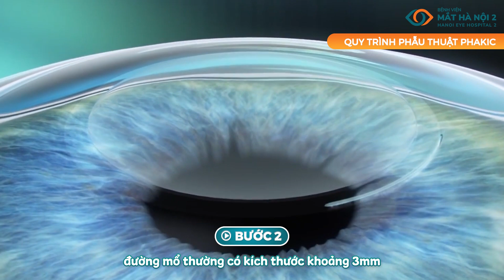NÓI KHÔNG VỚI CẬN, LOẠN THỊ CAO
Với đội ngũ chuyên gia nhãn khoa hàng đầu Việt Nam cùng trang thiết bị hiện đại bậc nhất ngành nhãn khoa thế giới, BỆNH VIỆN MẮT HÀ NỘI 2 tự hào  cung cấp dịch vụ chăm sóc sức khỏe toàn diện cho đôi mắt của bạn.

Tận Tâm ✧ Chính Trực ✧ Chuyên Nghiệp ✧ Năng động ✧ Trách Nhiệm

Địa chỉ:    72 Nguyễn Chí Thanh, Đống Đa, Hà Nội

Giờ khám bệnh:

▸Thứ 2 - Thứ 7
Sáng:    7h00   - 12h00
Chiều:   13h00 - 19h00
▸Chủ nhật:
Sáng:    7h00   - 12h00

Những thế mạnh điều trị:

▸Phẫu thuật tật khúc xạ (cận-viễn-loạn-lão thị)
▸Ortho-K kính áp tròng cứng đeo ban đêm điều chỉnh độ cận
▸Phẫu thuật Phaco điều trị đục thủy tinh thể
▸Theo dõi và kiểm soát bệnh lý Glocom
▸Khúc xạ nhãn nhi (phẫu thuật lác, sụp mí bẩm sinh)
▸Võng mạc tiểu đường
▸Võng mạc cao huyết áp
▸Thẩm mỹ mắt (cắt mí, nhấn mí, tạo hình mi mắt, làm mắt giả, bóc bọng mỡ, mở rộng đuôi mắt, cắt u bờ mi)

Copyright:  © mathanoi2